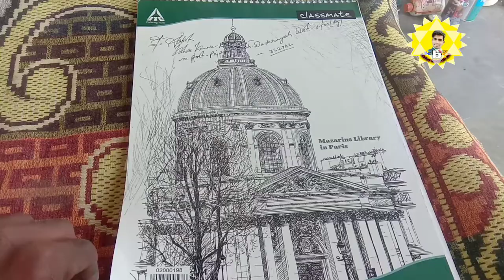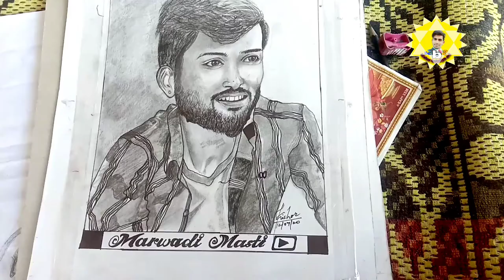उस्ता कला ||राजस्थानी चित्रकला || Rajasthan ki Aan Ban Shan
New Year
new year status
 miniacher-art-by-kishor
scatchingandweddingpainting
राजस्थानी मीनाकारी आर्ट क्या है इसके बारे में पूरी जानकारी देने की कोशिश करूंगा ताकि पूरा वीडियो देखें। वह पेंटिंग्स जी ने विदेशी भी देखने आते हैं क्या खास है हमारे राजस्थान में इतनी बारिक पेंटिंग में

fullfill of art and scatching and rajasthani_cultural_

hyper realistic women painting drawing

Indian girl portrait painting drawing

realistic face drawing from water colour
best natural Women painting drawing

visitYouTube chennal
Kishor Bakoliya art
 painting work cant. no.
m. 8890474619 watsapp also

इसके अलावा buildingcolour रूम डिजाइनिंग वगैरा के कार्य के लिए भी संपर्क कर सकते हैं स्केचिंग और आपकी खुद की फोटो पेंटिंग बनवाने के लिए भी संपर्क कर सकते हैं पेंटिंग में गृह शोभा के हर प्रकार का कार्य आपको मिलेगा 3D रूप में भैया सादा रूप में। बहुत-बहुत धन्यवाद

एबीएल रूम वॉल पेंटिंग
भारत माता की पेंटिंग

राजस्थानी चित्रकला
 राजस्थानी आर्टवर्क
राजस्थान की प्रसिद्ध पेंटिंग
राजस्थान के महलों की बारीक पेंटिंग
राजस्थानी राजा महाराजाओं की पेंटिंग
राज प्रसाद हो की पेंटिंग
राजस्थानी वाल चित्रकला